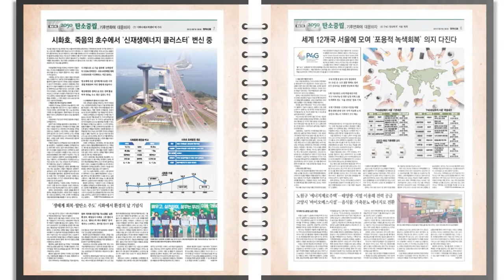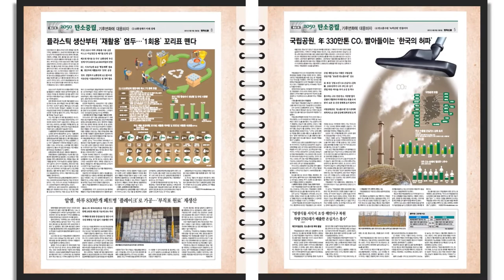제3회 기후변화언론인상 시상식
제3회
수상자 : 전자신문 이경민 기자
일    시 : 2021년 12월 10일